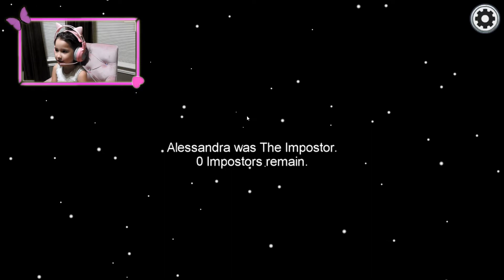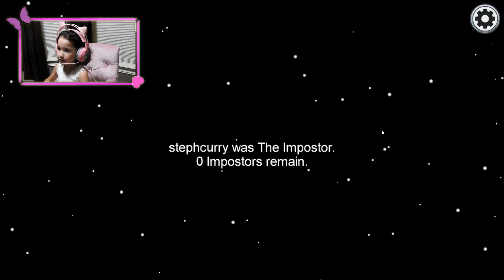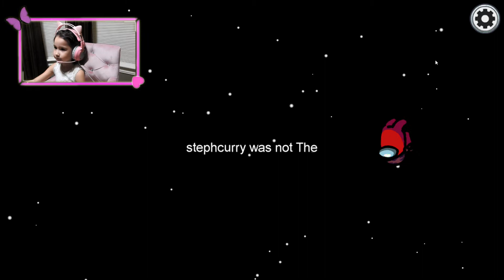I'm Getting Good At This Game! Among Us!